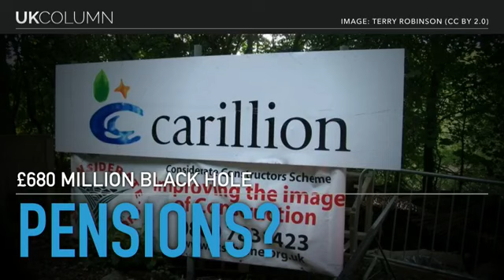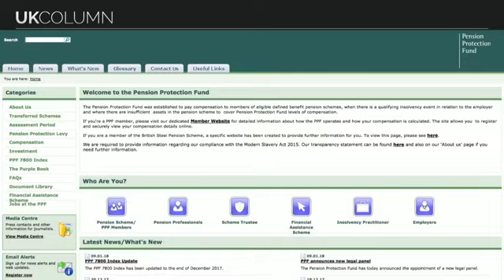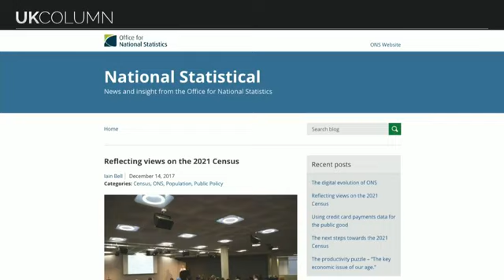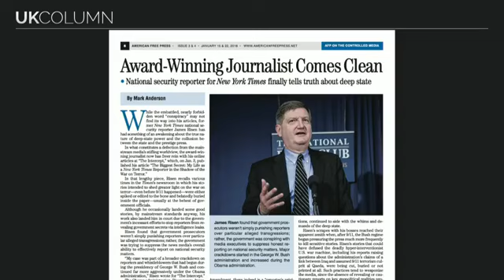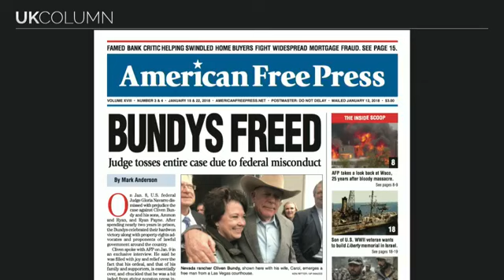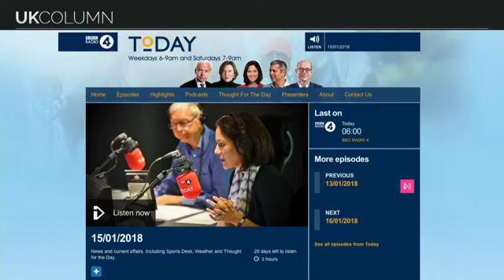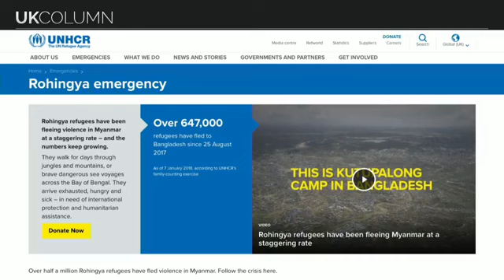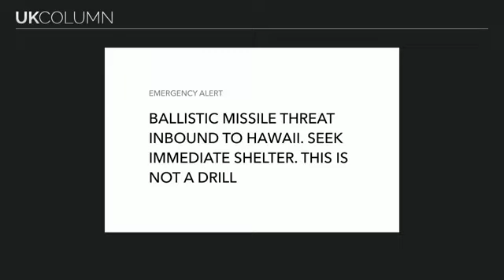UK Column Monday 15/01/2018: The Carillion Bust One.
UK Column Monday 15/01/2018:

The Carillion Bust One.